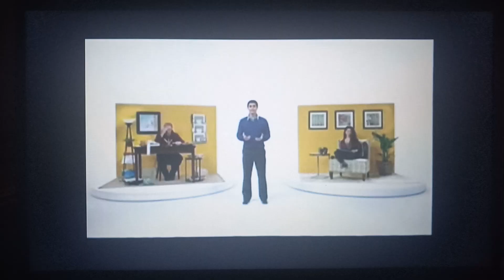KDTV Univision 14 Por Nuestra Comunidad PSA: Freefile (:15 Spanish)